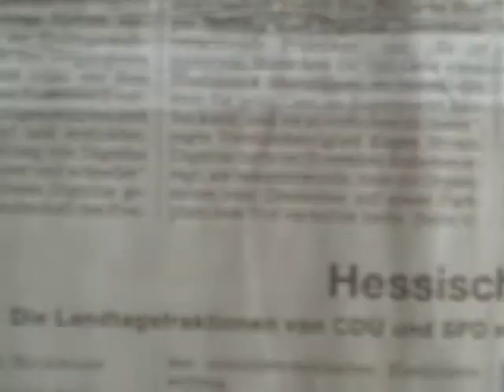Eierschalen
Thanks to Felix Mendelssohn Bartholdy for not complaining and to Ferdinand Hodler for bringing brightness into the images. They are dead, Chris, and we are alive. And what a joy it is to have a four-track-recorder.